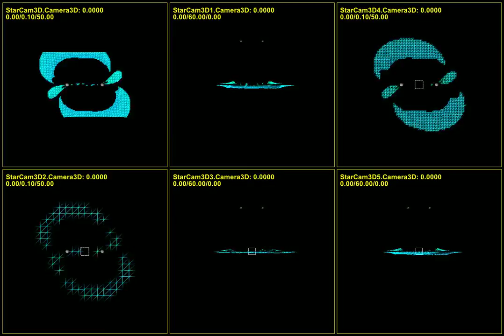Gravity waves in layers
Graviy waves shown in layers